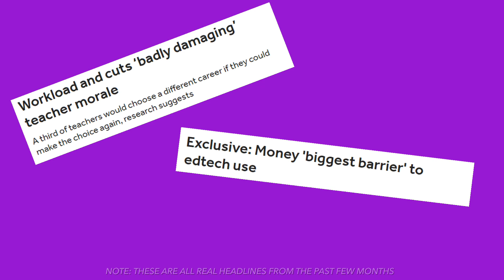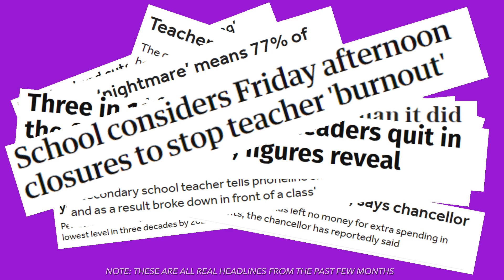Corpus Christi Catholic High School Promethean Grant Entry 2018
NQT Joey at Corpus Christi Catholic High School explains why he would love an ActivPanel to improve his teaching.